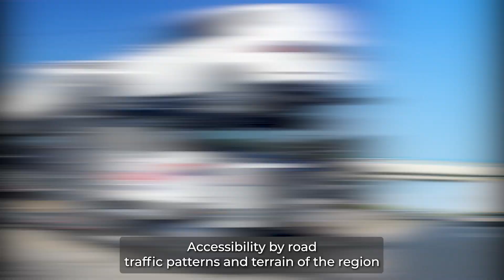Auto Movers in Iroquois County, IL | Premier Shippers in Iroquois County | Vehicle Shipping Near You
Get expert insights on Iroquois County, IL auto shipping!

Are you in need of fast, dependable, and affordable car transportation services? Look no further than our top-rated car transport company. We specialize in auto transport of all types, from classic to exotic, and from antique to luxury vehicles. Whether you need to move your car across the city, across the country, or even internationally, we have the experience and the expertise to get it done.

We offer a variety of car transport options to meet your needs, including door-to-door, interstate, and international car moving. We understand that your car is your prized possession, and we take great care to ensure its safe delivery to your desired destination. That's why we offer enclosed auto transport services to keep your vehicle secure and protected from any external elements.

At our car transport company, we value and appreciate the sacrifices made by our military clients, and we are proud to offer special rates and perks for military auto transport. We know that relocating can be a stressful experience, and we want to make it as easy and hassle-free as possible for our military clients.

When it comes to car transportation services, we are the best in the business. Our low rates and exceptional customer care have earned us a reputation as the top car movers in Iroquois County, IL. Contact us today for a free estimate on your car shipping needs, and let us show you why we are the preferred car transport company for classic, exotic, antique, and luxury vehicles.